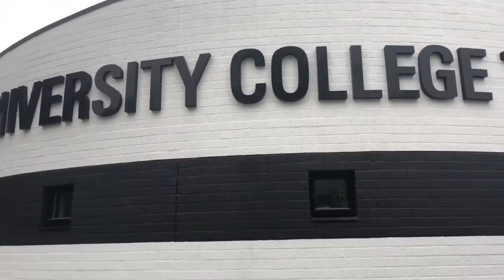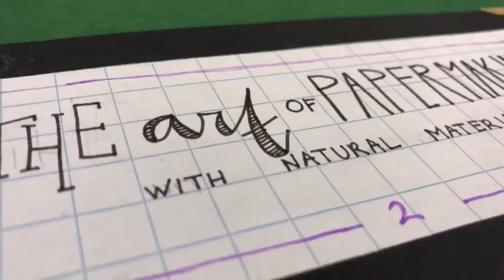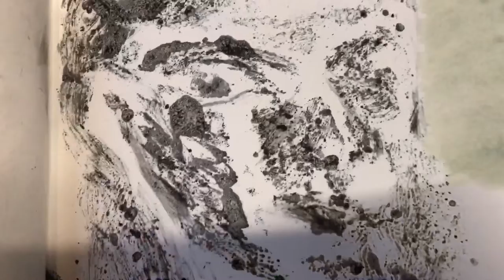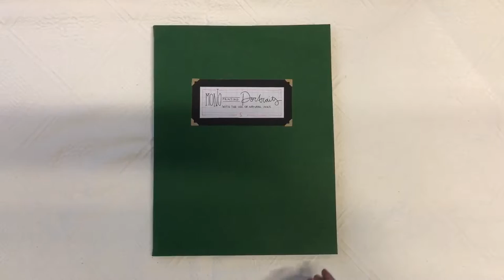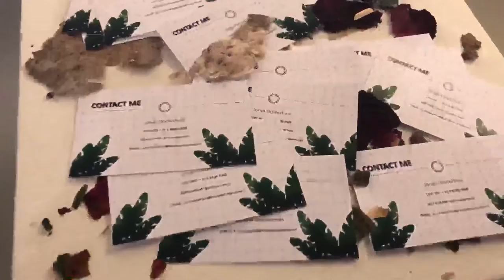The Plants in Us - Jorijn Oosterhuis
Here's a video I made of my own exhibition called "The Plants in Us".
The exhibition took/takes place in the big exposition room in the Vrijhof, the university library of the University of Twente.

In this exhibition, I tried to show the connection between humans and nature by making portraits with natural materials. I made my own paper, ink, charchoal etc.
This was part of my personal persuit. A course of my study program where students develop
and explore their passion.